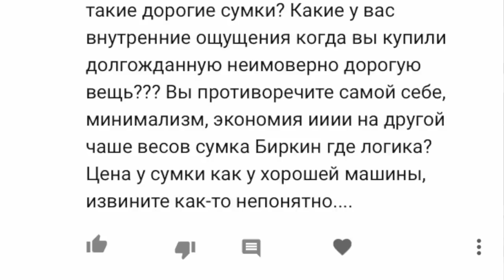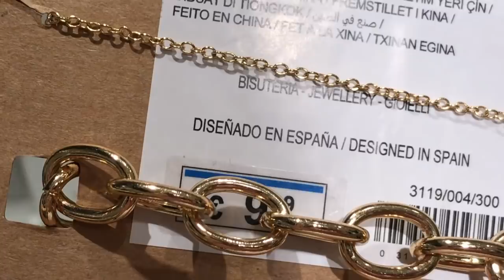На чем экономлю?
На чем мне удаётся неплохо экономить..